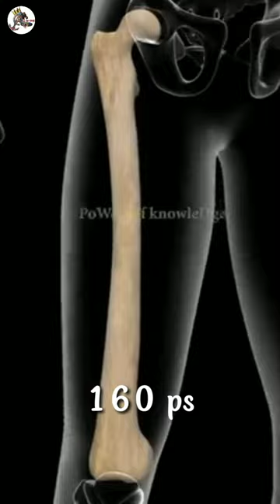ஆபத்தான முதலை | Amazing crocodile facts in tamil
Crocodile facts in Tamil / Crocodile details in tamil

Crocodile facts
Crocodile details
Crocodile information
Crocodile documentary
Crocodile videos
Crocodile tamil
Crocodile facts tamil
Crocodile details tamil
Crocodile information tamil
Crocodile in tamil
Crocodile documentary tamil
Crocodile tamil video
animals video tamil
All or one

1)  Crocodile details tamil video
2)  Crocodile information tamil
3)  Crocodile tamil
4)  Crocodile documenry tami
5)  Crocodile intrasting facts tamil
6)  Crocodile tamil